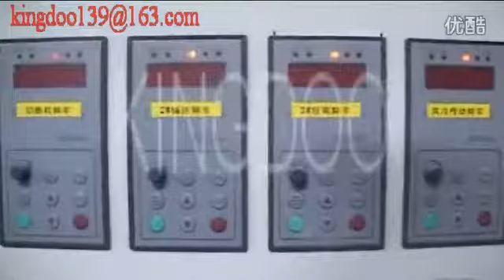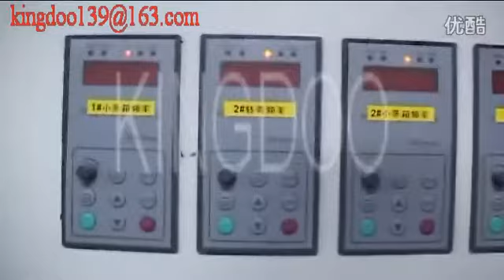Full automatic china steam boiling fresh noodle plant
This fresh noodle plant can make two types noodle. One is steam noodle and the other is boiling noodle.

The process is flour mixing,dough aging,dough rolling, steaming or boiling, noodle loosing, oil adding,cooling. In china we usually steam two times.

ZHENGZHOU KINGDOO MACHINERY CO., LTD
Add: Keji road 5th,mazhai industrial zone,erqi district,
zhengzhou city, henan province.